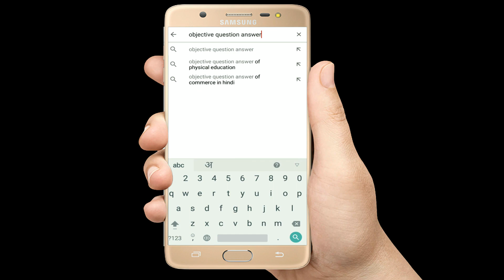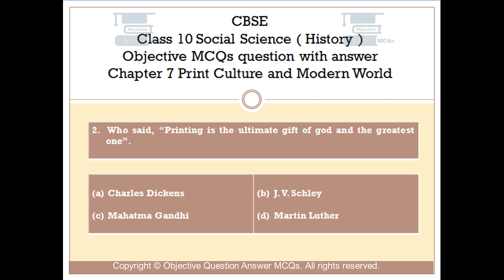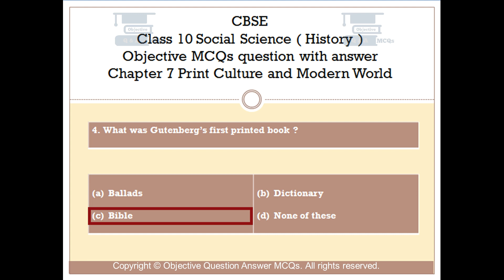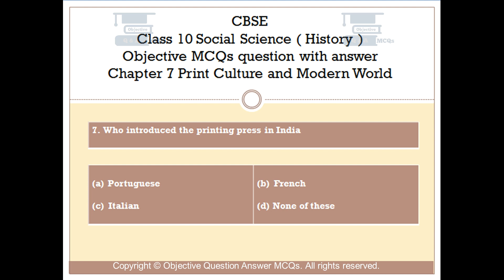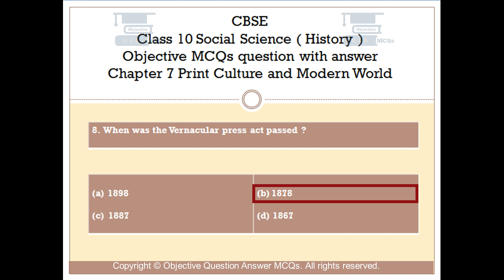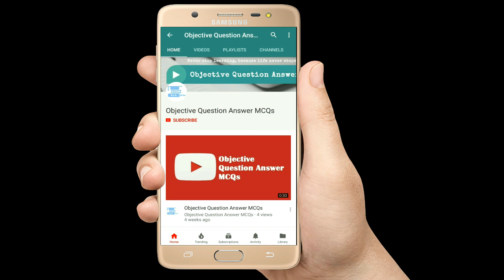CBSE Class 10 History objective MCQs question answer Chapter 7 Print Culture and Modern World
CBSE Class 10 Social Science Objective Question with answer.
History Objective Question Answer MCQs
Chapter 7 Print Culture and Modern World Objective Questions with explained answers.
An Objective Class 8 question answer video series for students from CBSE board schools.